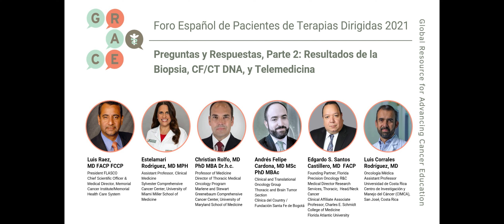Targeted Therapies Forum 2021, Spanish - QA Part Two: Biopsy Outcomes, CF/CT DNA, and Telemedicine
El Foro de Pacientes de Terapias Dirigidas 2021, presentado en vivo en línea en español, se presentó el 22 de julio de 2021, con los mejores oncólogos en su campo discutiendo la información más actual y emergente en terapias dirigidas y respondiendo preguntas de los pacientes en tiempo real.

Para ver la agenda completa, visite y para obtener información sobre la facultad, visite

En este video, los médicos responden preguntas del evento: Segunda parte: resultados de la biopsia, ADN de CF/CT y telemedicina.

Para obtener más información, visite Para unirse a la conversación, visite
The 2021 Targeted Therapies Patient Forum, presented live-online in Spanish, was presented July 22, 2021, featuring top oncologists in their field discussing the most current and emerging information in targeted therapies, and answering patient questions in real-time.

In this video, the doctors answer questions from the event:  Part Two: Biopsy Outcomes, CF/CT DNA, and Telemedicine.